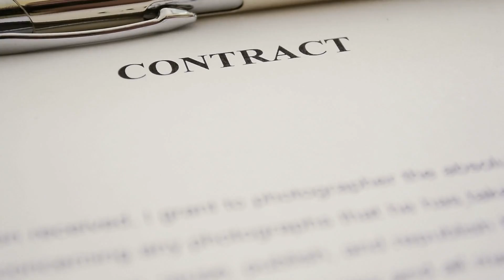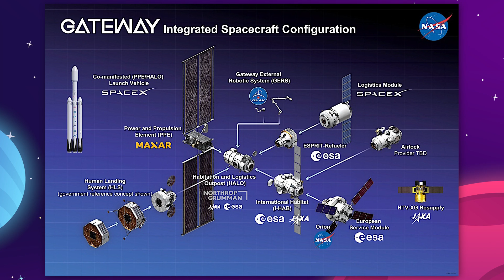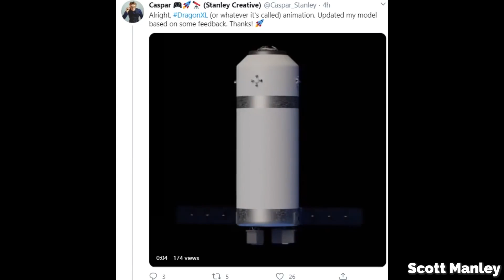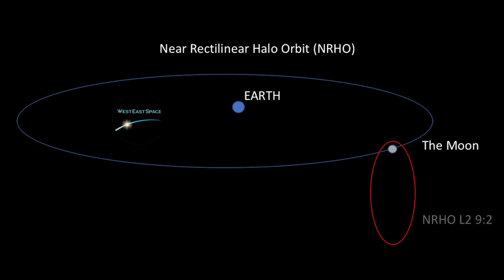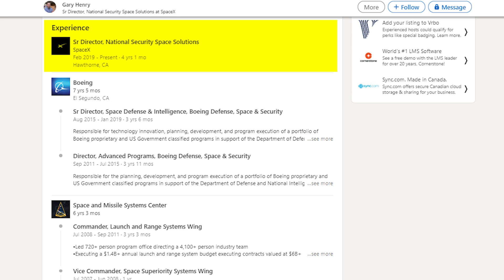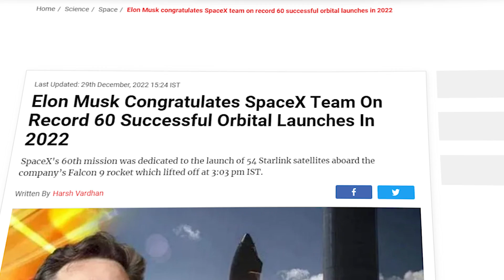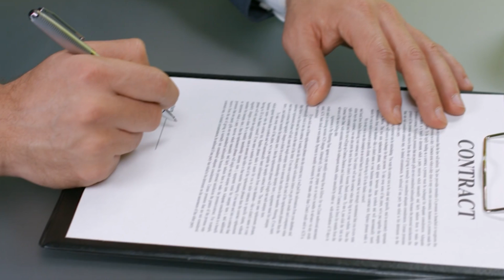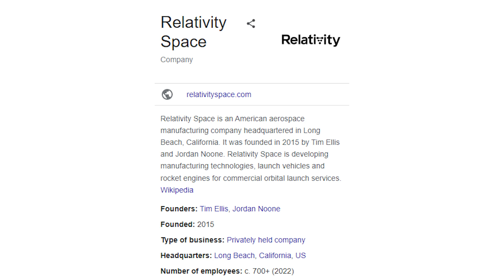NASA Reveals Major New Lunar Gateway Update!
Last Video: What Life Inside The Orbital Reef Space Station Will Be Like!